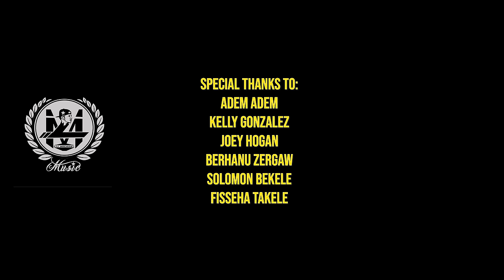Lij michael -FAF - Mamaye New Ethiopian Hip Hop Music 2021 ማማዬ (official Video)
Easter Africa Hip hop Super Star
Best Ethiopian hip hop Artist

Ethiopia music LIJ MIC (FAF) NEW ALBUM 2021 /አዲስ አልበም ልጅ ሚካኤል
Telegram  Lij mic

Lij mic#hiphop#mamaye#